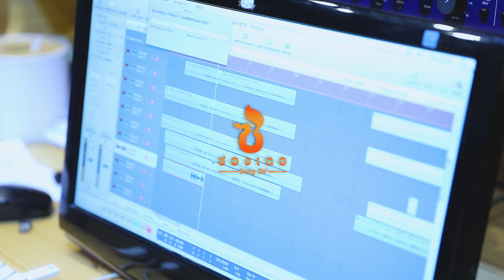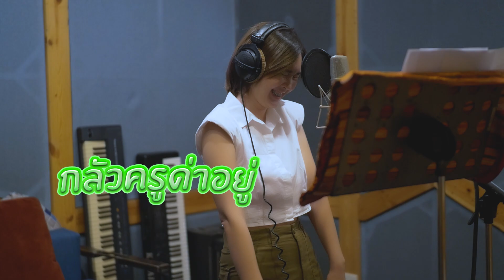เบื้องหลังเข้าห้องอัด เพลงใหม่! "เขาเคยฮู้บ่" | นนท์ ดวลเพลงชิงทุน x หลิว วชิรารักษ์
ติดตามเป็นกำลังใจให้เราได้ที่ ▼